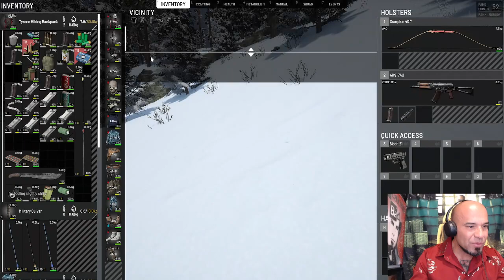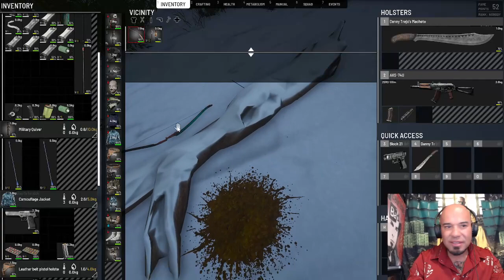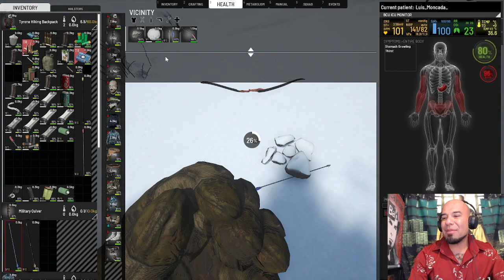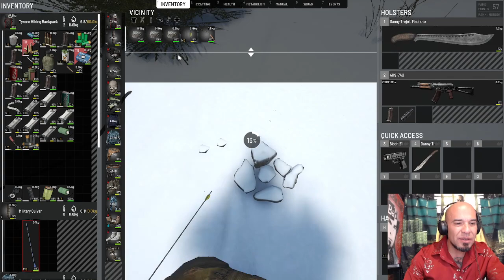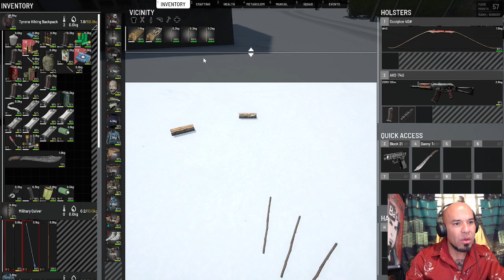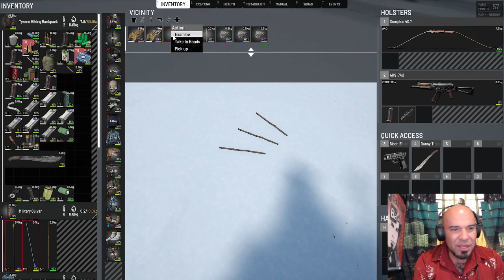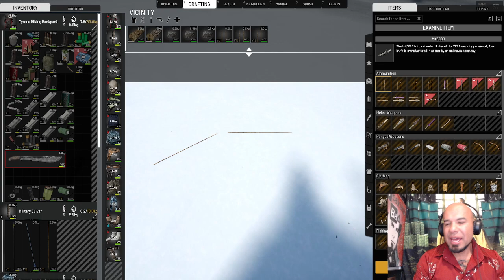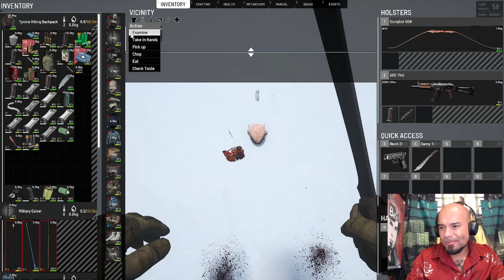Breaking Bad actor playing SCUM as himself - Better Call Saul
Breaking bad actor Luis Moncada playing SCUM as himself. First time going out into the Zombie world By myself. It wasn't pretty! It got ugly real quick -- Watch live